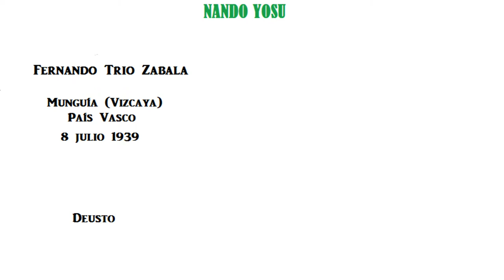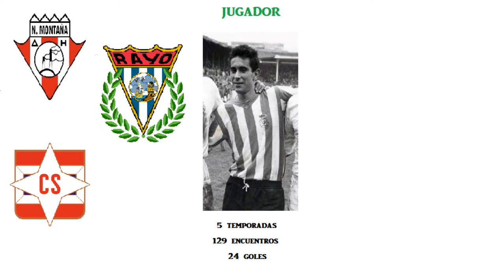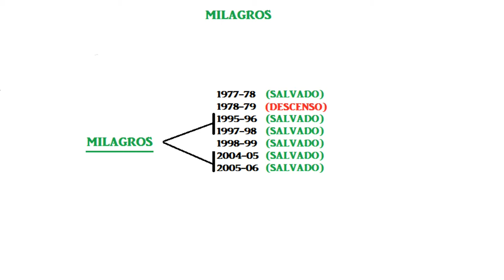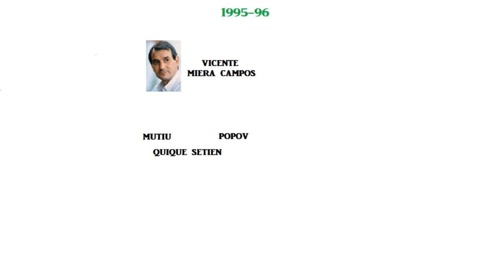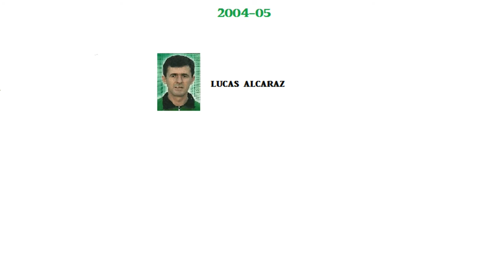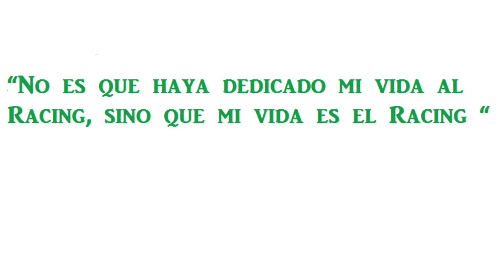Los Milagros de Nando Yosu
Mi pequeño, humilde y sobre todo amateur homenaje sobre Nando Yosu

(Perdón por el Audio, no seáis malos por eso :P)